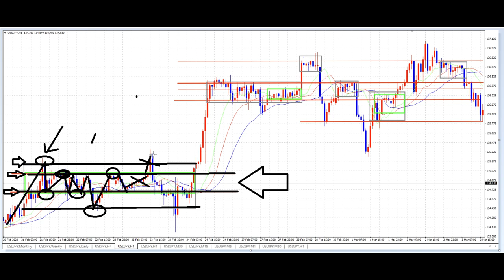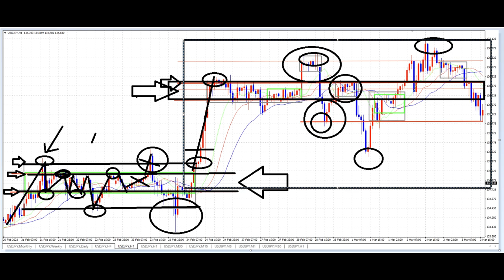【いつか公開】FXは「レジサポ」この第一歩から差がついてゆく。